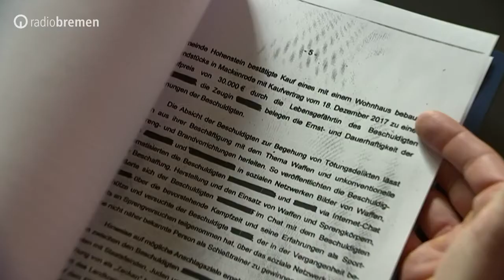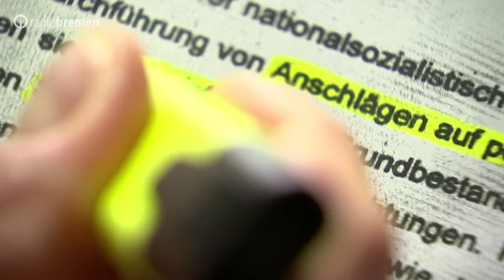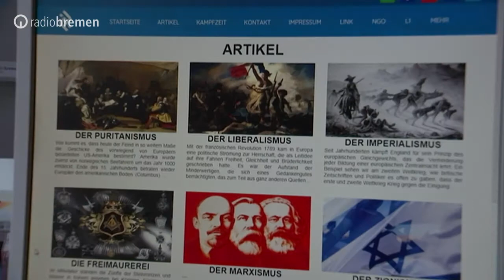Bremer Teil eines gefährlichen Neonazi-Netzwerks?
radiobremen buten un binnen Regionalmagazin 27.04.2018

Sie nennen sich "Nordadler" und sollen Anschläge auf Juden und Antifa-Mitglieder besprochen haben, sagt die Bundesanwaltschaft. Vergangene Woche durchsuchten die Ermittler ihre Wohnungen in drei norddeutschen Bundesländern, darunter auch Bremen. Aber wie gefährlich ist die neue Gruppierung?